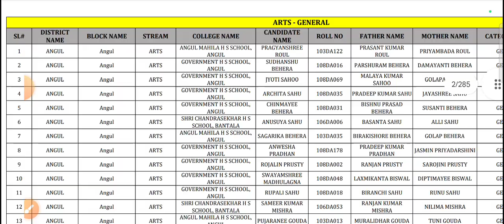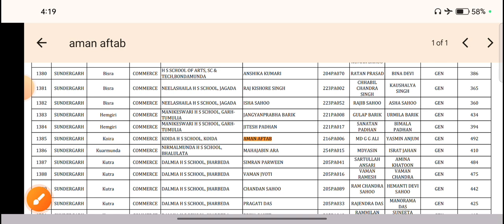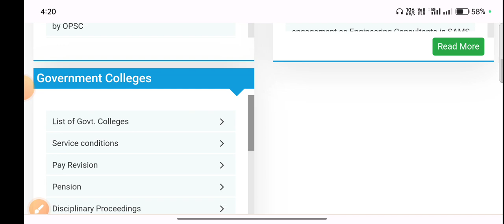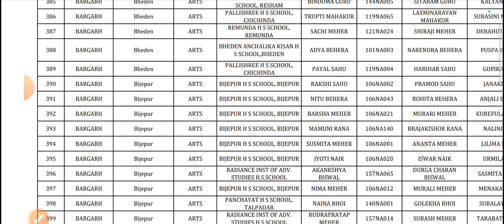+2 Laptop List-2023 ll Financial Assistance for Laptop Purchase ll All Streams ll Odisha ll